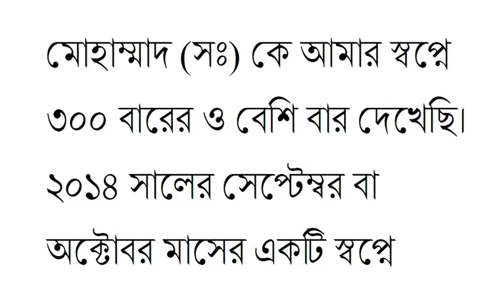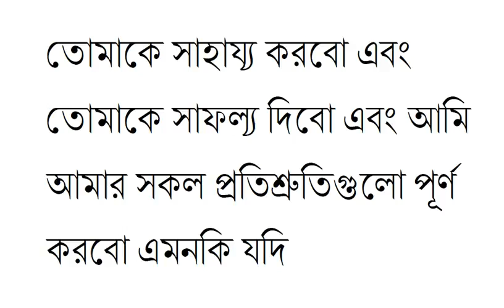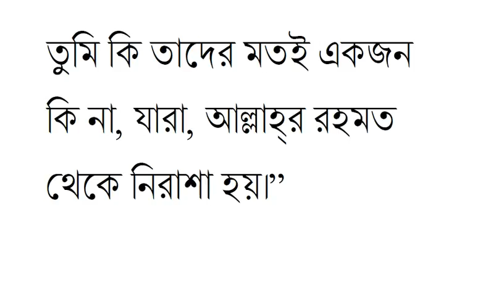৩য় বিশ্বযুদ্ধ পর্ব ১ মোহাম্মাদ কাসীম